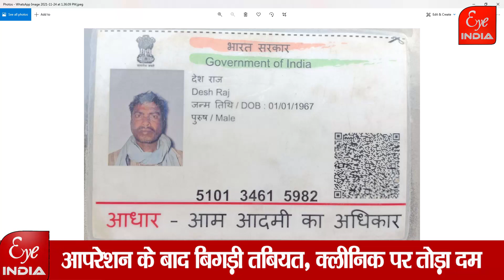थानगांव में क्या हुआ, कि भागा झोलाछाप, मचा कोहराम